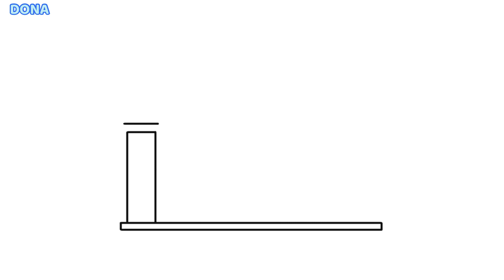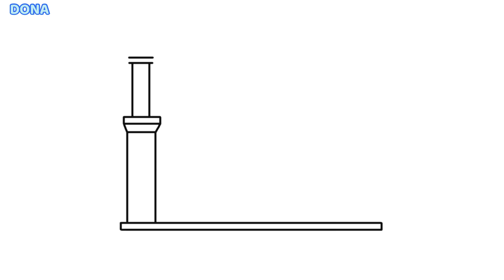Cara menggambar Masjid yang mudah dan bagus